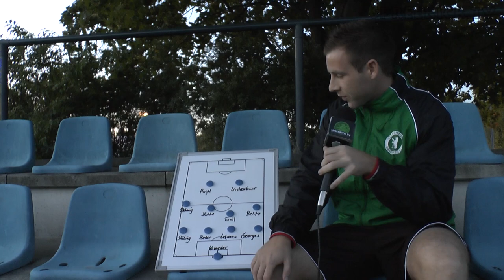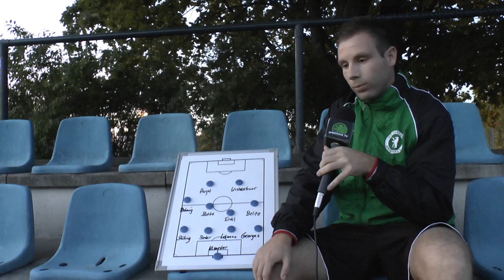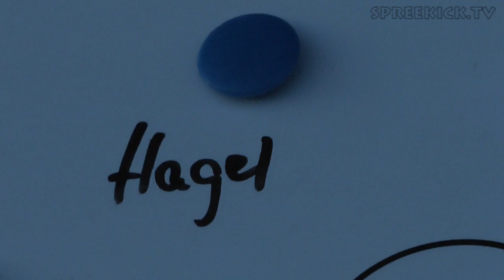Die Traumelf von Tom Hagel (VfB Fortuna Biesdorf) | SPREEKICK.TV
Egal ob treffsicher, zweikampfstark oder einfach unheimlich gutaussehend. Für Tom Hagel (VfB Fortuna Biesdorf) sind diese 11 Kandidaten seine absolute Traumelf.